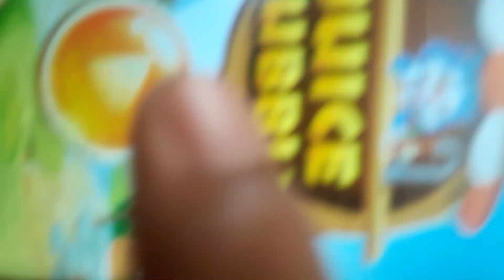video do tesouro